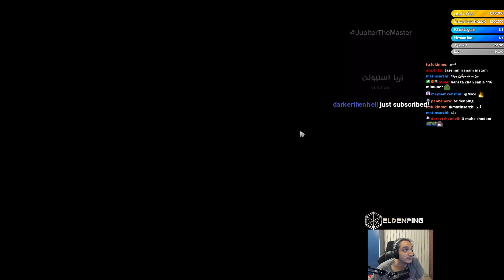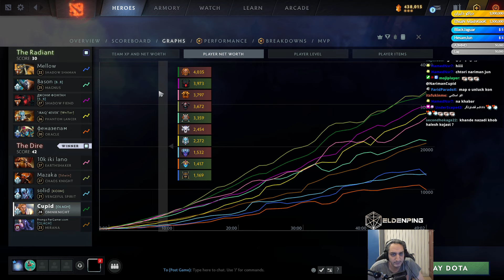گیمپلی پارتی با پیمان😍اومنی نایت و میرانا با یارای کله کُن😥|@Olagh Gameplay OmniKnight Offlane via🤩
توی هر 2 تا تیم یار کله کن بود😥انقدر کله شد بازی که معلوم نمیکرد واقعا کی میبره، این بازیا رو اگه آدم ببازه خستگی به تنش میمونه

 Gameplay OmniKnight Offlane via Mirana Olaghe Parande       @Olagh